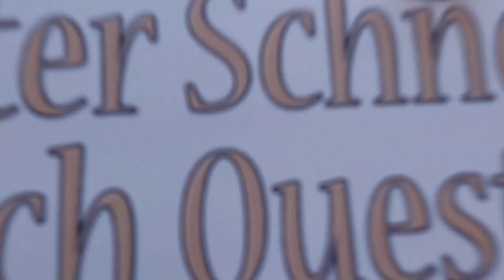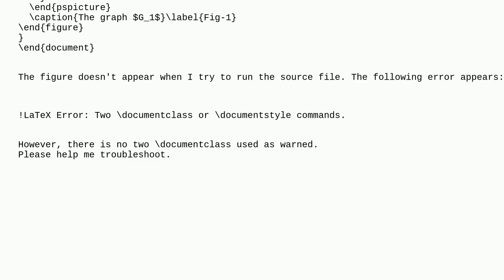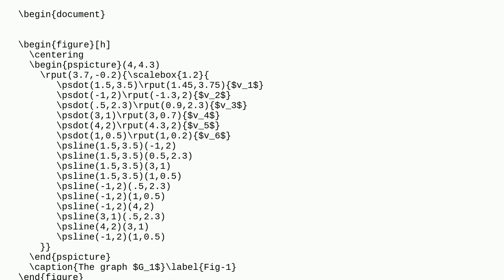Tex: Draw picture using PSTricks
Draw picture using PSTricks

A special thanks goes out to the community

  pstricks pspicture floats